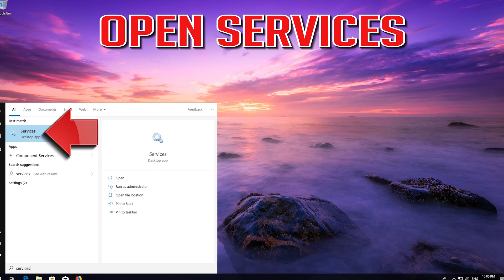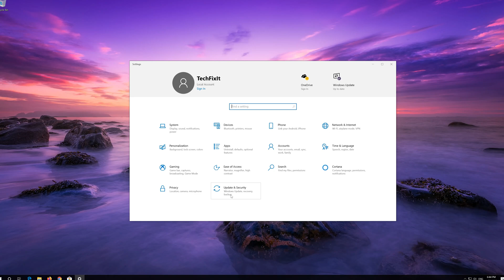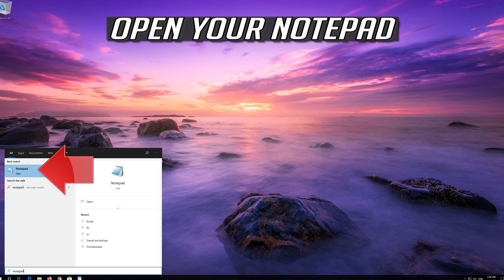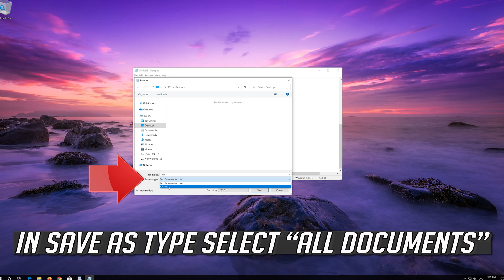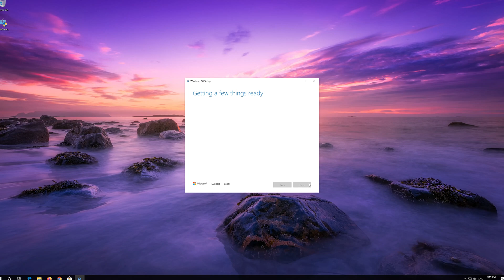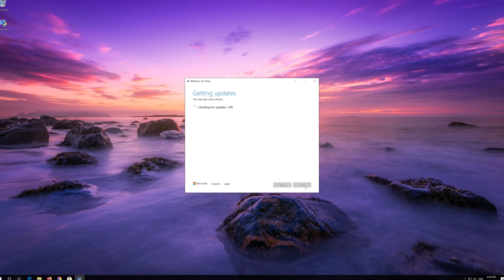FIX Windows Update Error 0x800705aa on Windows 10 [2026]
How to Resolve Windows Update Error Code 0x800705aa in Windows 10. How to repair error code 0x800705aa in Windows 10. FIX Cumulative Update for Windows 10 Version 20H2 for x64-based Systems (KB5001649) error - 0x800705aa Status Download error

Error Code 0x800705aa while installing Windows Updates . GUIDE to Fix Error 0x80070541 Windows. Solution to Windows 10  Error Code 0x800705aa. Fix Windows Update error code 0x800705aa.

This troubleshooting guide works on Windows 10, windows 7, windows 8, OS and desktops, laptops, tables and computers manufactured by the following brands: , Dell, HP, Alienware, MSI, Toshiba, Acer, Lenovo, razer, huawei among others.